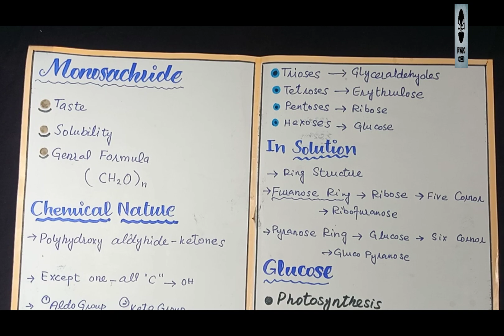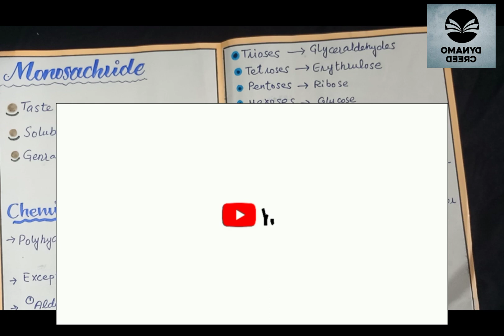Monosaccharides complete topic in Urdu Hindi By Lecturer Ali Sahil |Class 11| Biology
Monosaccharides complete topic in Urdu Hindi By Lecturer Ali Sahil